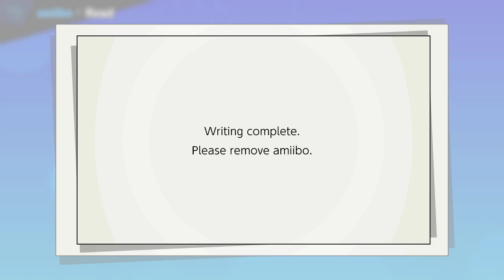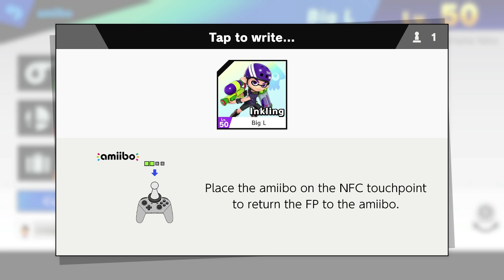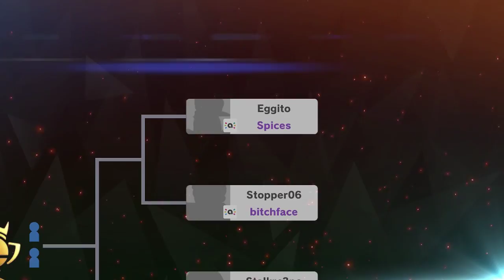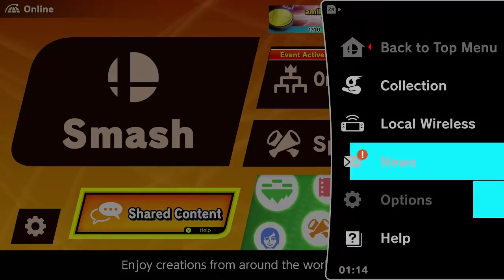Saturday Night Fights! Super Smash Bros. Ultimate Amiibo Tournaments Part 1